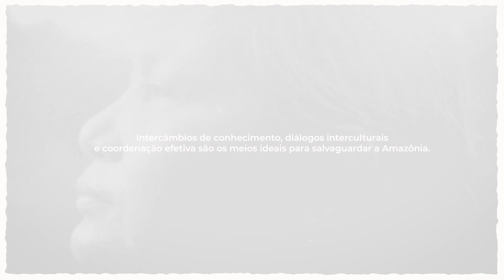Conversas da Amazônia: Por uma Amazônia intercultural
Em setembro de 2022, nos reunimos em Letícia, na Colômbia, com cerca de 50 lideranças de 21 territórios indígenas e organizações da sociedade civil que fazem parte da Aliança Norte Amazônica, entre elas o Iepé. Foi um espaço de troca de experiências, palavras e reflexões sobre a governança nos territórios indígenas da Colômbia, Brasil, Venezuela, Equador e Peru.